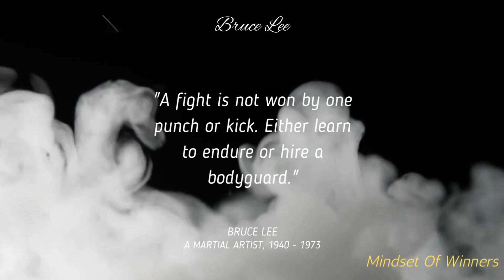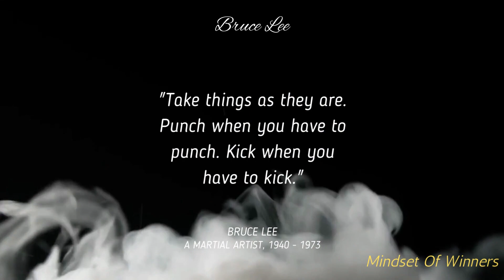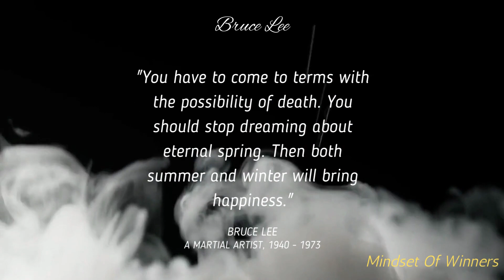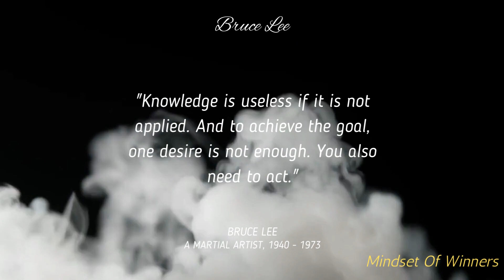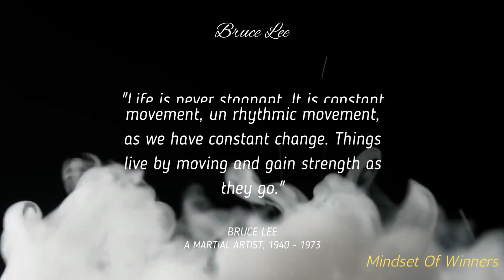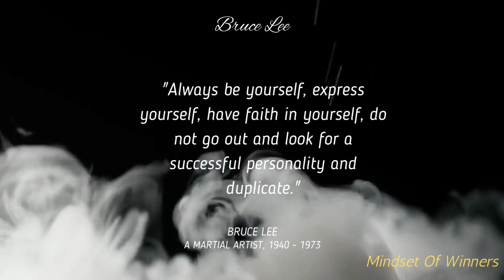Bruce Lee's 20+ Forgotten Wisdom to Strengthen Weak Character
Bruce Lee was a Hong Kong and American martial artist, actor, director, and philosopher. He was the founder of Jeet Kune Do, a hybrid martial arts philosophy drawing from different combat disciplines that is often credited with paving the way for modern mixed martial arts (MMA). Lee is considered by critics, media, and other martial artists to be the most influential martial artist of all time and a pop culture icon of the 20th century, who bridged the gap between East and West.usa_canada